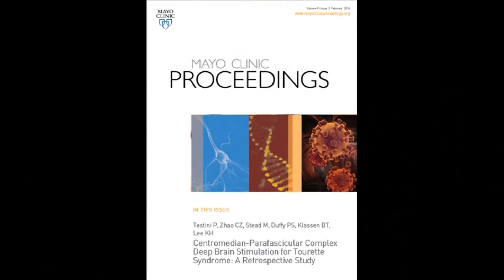Deep Brain Stimulation for Tourette Syndrome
Description: Dr. Paola Testini, a Research Fellow in Neurosurgery, and Dr. Kendall Lee, a Neurosurgeon and Director of the Neuroengineering Lab at Mayo Clinic in Rochester, MN, share results of a study published in the February 2016 issue of Mayo Clinic Proceedings, which explores an effective treatment option for patients with severe Tourette Syndrome using deep brain stimulation.